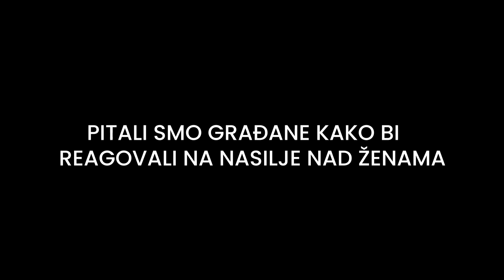Gošće N1: Da reagujemo na nasilje nad ženama i da ne zatvaramo oči nad njim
Poverenica za zaštitu ravnopravnosti  Brankica Janković i Ivona Šišmanović iz Kancelarije za međunarodna pitanja narkotika i sprovođenja zakona Ambasade SAD ocenile su u emisiji Dan uživo da je bitno da građani reaguju na nasilje nad ženama, kao i da ne zatvaraju oči pred njim. "Ovo je jedan od naših najvećih društvenih problema. Ne sporim da ima i drugih, koji su veliki kompleksni. Ali, to žene koje žive u kući i koje ne žive slobodno mnogo ne zanima, zato što se one ne osećaju sigurno", istakla je Janković.